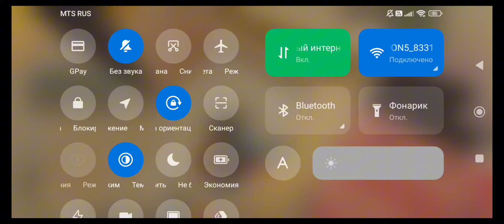30 КИЛОВ - ОНИ НЕ ЗНАЛИ ЧТО МЫ ТУТ 😁😈-БЕЗ ВЕБКИ НА РУКИ | ПУБГ МОБАЙЛ| PUBG MOBAIL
🔥 О СЕБЕ
- ИГРАЮ С ПОКО Х 3 ПРО
- ПОИГРАТЬ ВМЕСТЕ АЙДИ В ПРОФИЛЕ
- ВОЗРАСТ 14 ЛЕТ
- БРАЛ ДОМИНАТОРА -1 РАЗ
             АС - МАСТЕРА  -  2 РАЗА
             АСА                     -  5 РАЗ

➤ ЭТО СЛОЖНЕЕ, ЧЕМ Я ДУМАЛ... 🥵🤯 PUBG Mobile - С ВЕБКОЙ НА РУКИ | ПУБГ МОБАЙЛ - Handcam

Смотри так же:
🔥 Лучшие моменты в PUBG Mobile:

prorok пророк pubg mobile пабг пубг мобайл стрим